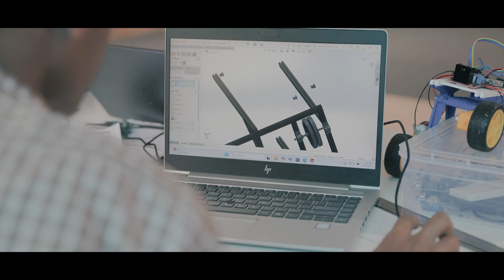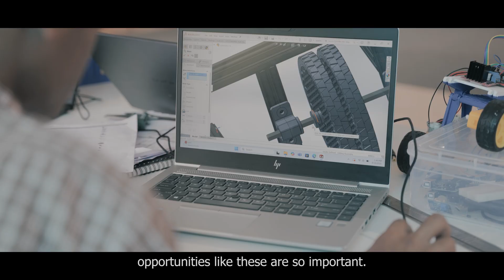Team India 2025 for Olympics of Robotics—FIRST Global Championship (Panama City, U.S., 29 Oct—1 Nov)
Meet Team India 2025 from Malleshwaram, 18th Cross, Bangalore. They will be holding our tricolor proudly in Panama City, Florida, U.S., soon.

1. For Indian Donors, Ketto

*STEM Education Trust is the official partner of FIRST Global in India. They are responsible for selecting and mentoring the India team every year.

3. For Foreign Donors, FCRA Compliant, FIRST Global's Official Team India Donation

Follow them on social media for regular building & journey updates! You are going to love the short-form content. Promise.